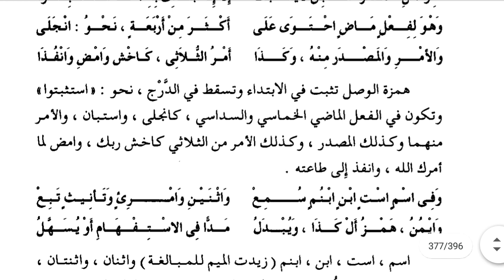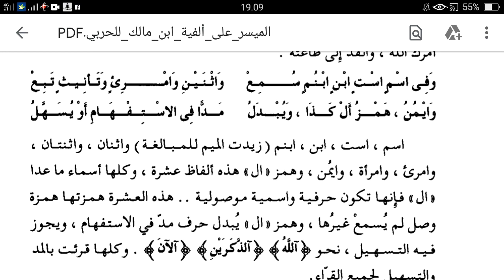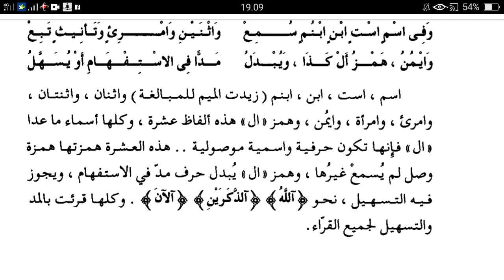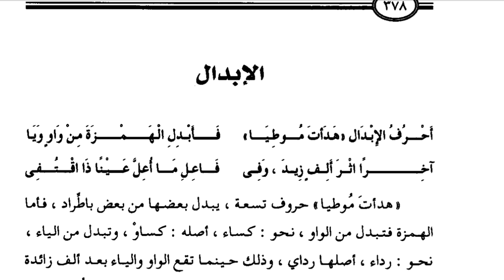زيادة همزة الوصل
الخميس ١١ فبراير ٢١